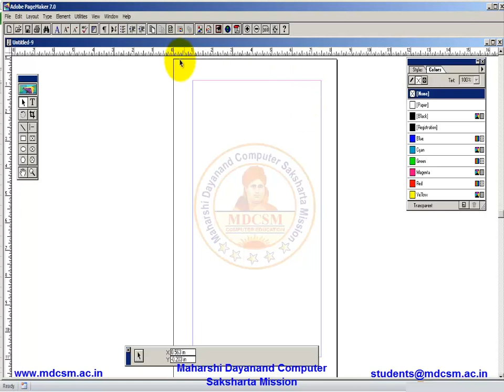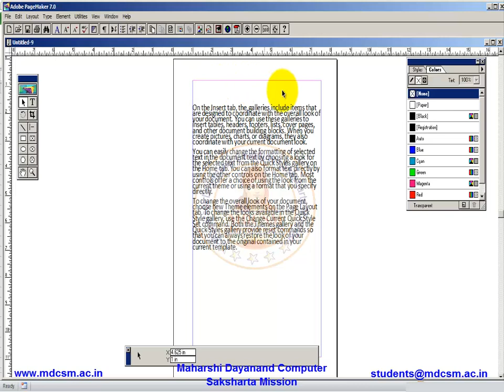Page Maker view option